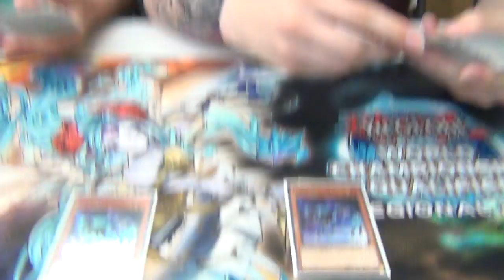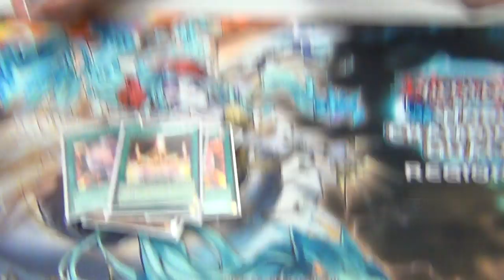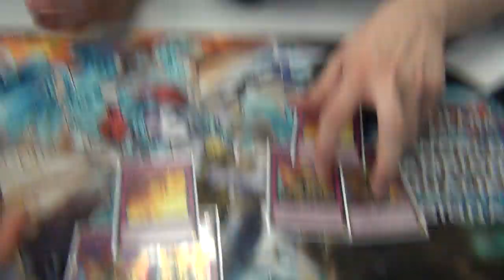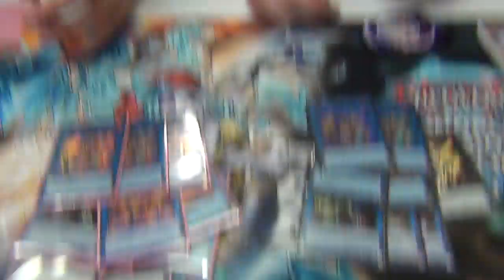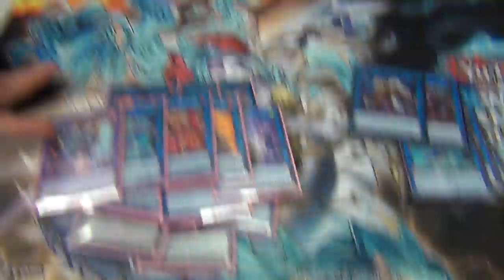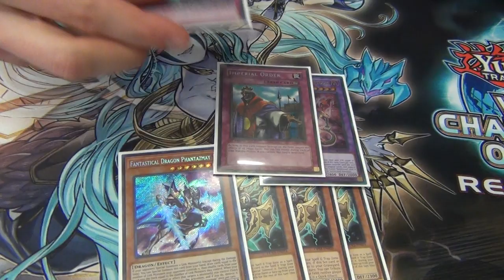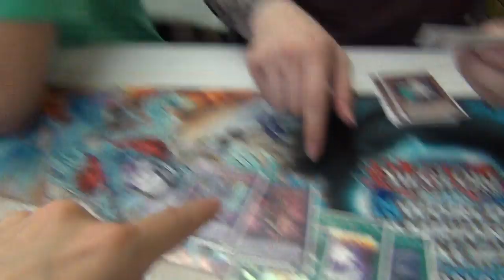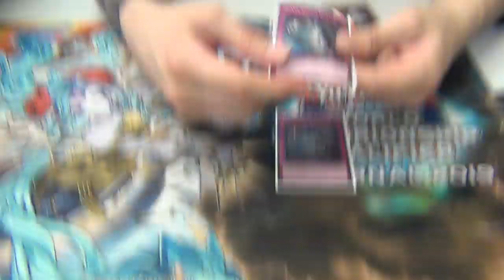Yugioh 5/25/2019 Lenexa, KS Regional 2nd & 3rd Place Dual Deck Profile - Salamangreat